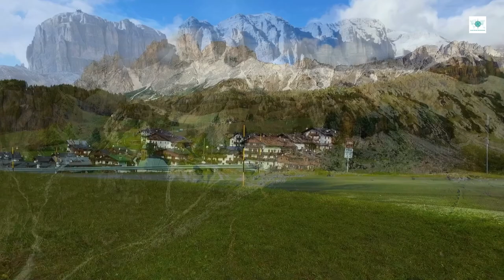Dolomites Italy, Discovering the Italy's Alpine Wonderland | Dolomites Travel Guide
In this awe-inspiring travel guide, embark on an unforgettable adventure through the enchanting Dolomites in Italy. Immerse yourself in nature's masterpiece as we unveil the secrets of this iconic mountain range.

From the Italian Alps to the Dolomite peaks, we'll take you on a visual feast, showcasing the stunning landscapes and captivating vistas that make the Dolomites a paradise for nature lovers and adventure seekers alike. Explore the untouched wilderness and be mesmerized by the breathtaking beauty that surrounds you.

Whether you're an avid hiker, ski enthusiast, or simply a traveler in search of remarkable experiences, the Dolomites have it all. Discover the vast network of hiking trails that wind through the Dolomite landscapes, offering both thrilling challenges and serene moments of tranquility. Get your adrenaline pumping with exhilarating skiing opportunities on the powdery slopes that attract winter sports enthusiasts from around the globe.

Our video captures the essence of the Dolomites, showcasing the UNESCO World Heritage sites and highlighting the region's rich cultural heritage. Marvel at the aerial views and stunning drone footage that provide a unique perspective on this natural wonder.

Join travel Beyond the Boundaries’ journey as we unveil the hidden gems and scenic beauty of the Dolomites. Pack your bags, embark on an adventure, and let the Dolomites cast their spell on you.

Dolomites
Dolomites italy
Dolomites hiking
Dolomites 4K
Dolomites road trip
Dolomites in May
Dolomites vlog
Dolomites winter
Dolomites itinerary
Dolomites itlat winter
Dolomites in april
Dolomites travel guide
Dolomites italy vlog
Dolomites in June
Dolomites italy hiking
Dolomites autumn
Dolomites accomodation
Dolomites audtria
Dolomites best hikes
Dolomites best places
Dolomites by train
Dolomites bike
Dolomites by bus
Dolomites best hotel
Dolomites backpacking
Dolomites by car
Dolomites beach
Dolomites bike ride
Dolomites best ski slopes
Dolomites best views
Dolomites best easy hikes
Dolomites best ski runs
Dolomites beach vlog
Dolomites beach 2023
Dolomites best scene
Dolomites italy best time to vist
Dolomites beach swimming
Dolomites camping
Dolomites climbing
Dolomites cycling
Dolomites cable car
Dolomites cinematic 4K
Dolomites cinematic fpv
Dolomites cinematic video
Dolomites day trip from venice
Dolomites drone
Dolomites documentary
Dolomites day trip
Dolomites drone footage
Dolomites drone fpv
Dolomites for beginners
Dolomites free solo
Dolomites for non hikers
Dolomites mountain ranges
Dolomites mountains italy
Dolomites travel vlog
Dolomites trip
Dolomites top 10
Dolomites trekking
Dolomites tour
Dolomites things to do
Dolomites train
Dolomites town
Dolomites trail running
Dolomites travel video
Dolomites slo travel
trek travel dolomites
Dolomites Italy
Dolomites mountains
Italian Alps
Dolomite landscapes
Dolomites hiking
Dolomites skiing
Dolomite peaks
Dolomites nature
Dolomites travel
Dolomites UNESCO World Heritage
Dolomites adventure
Dolomites aerial views
Dolomites drone footage
Dolomites exploration
Dolomites scenic beauty
Dolomites outdoor activities
Dolomites tourism
Dolomites hiking trails
Dolomites photography
Dolomites breathtaking views
The dolomites
dolomites
italian dolomites
italy travel
dolomites
Europe travel tips
travel
travel guide
alps
4k
Italy
seceda
south tyrol
dolomiti
drone
tre cime di lavaredo
lago di braies
Mountains
Nature
Hiking
Europe travel tips
Europe travel
travel
travel guide
alps
italian alps
The dolomites
dolomites
dolomites italy
italian dolomites
italy travel
dolomites 4k
italy travel guide
south tyrol,
lago di braies
ortisei
seceda
top places to visit in the dolomites
dolomites travel
italy travel
dolomites 4k
where to visit in the dolomites
italian dolomites
where to travel in the dolomites
dolomites
dolomites 4k
the dolomites
4k
dolomites relaxation film
relaxation film
Relaxation films
relax music
relaxing music
spa music
Beautiful Nature
Meditation Music
Yoga music
4k
Italy
Dolomites
Piano
ChonoLight
Alps
Europe travel guide
Europe travel tips
Europe travel advice
Europe travel
travel
travel guide
travel advice
tirol
tyrol
tirolean
alps
italian alps
Italy travel
Dolomites
Italy
travel guide
italy travel guide
Dolomites Italy
Dolomites hiking
the Dolomites
south tyrol
south tyrol italy
travel vlog
how to plan a trip to the Italian dolomites
italian dolomites
dolomites travel guide
italy
italy travel
travel europe
europe travel tips
dolomites travel tips
travel dolomites
adventure travel
travel goals
travel planning tips
travel guide dolomites
italy travels
travel inspiration
Italian dolomites guides
seceda
misurina
hiking dolomites
hiking adventures
hiking europe
europe hiking
hiking planning
travel